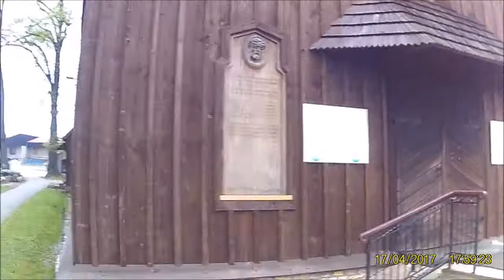Bielsko Bestwina 17.04.2017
Film zrealizowany podczas wyprawy rowerowej w II dzień świąt wielkanocnych 2017 roku.